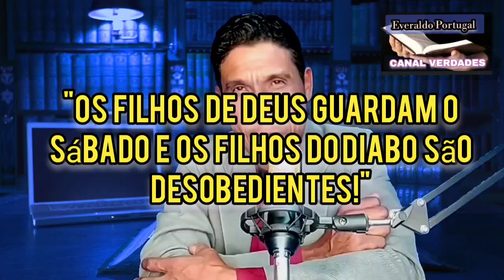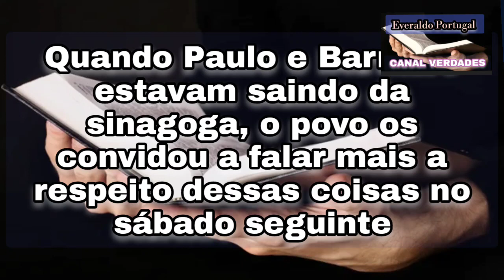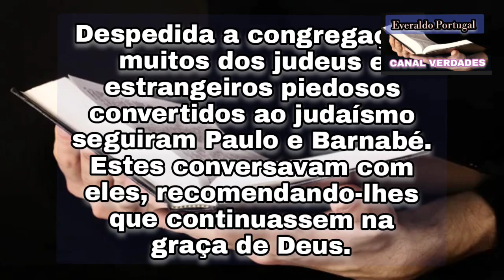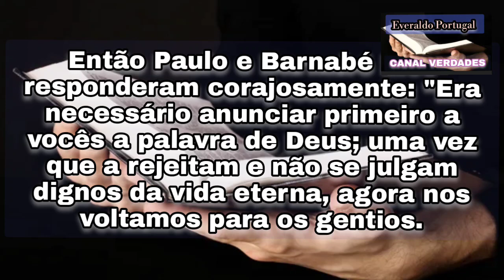Os filhos de Deus guarda o Sábado! e os filhos do diabo são desobedientes?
esse vídeo vai te impactar!